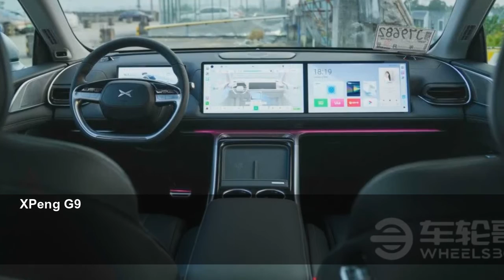XPeng G9 Is A Luxury Chinese EV SUV Benchmarked Against Porsche Cayenne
It's nothing like a Porsche, though it is still very good.
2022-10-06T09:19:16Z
Xpeng – short for Guangzhou Xiaopeng Motors Technology Co Ltd – is a Chinese electric vehicle manufacturer headquartered in Guangzhou. Founded some eight years ago and currently also running an office in Mountain View, California, the firm is one of the fastest-growing automakers in the People’s Republic. While its model range is relatively small and consists of four electric vehicles, its range-topper is an impressive all-rounder that was benchmarked against the best in the segment.
The XPeng G9 is the star of
Two models are currently available on the Chinese market. The base one has a single electric motor powering the rear wheels with a peak output of 310 horsepower (230 kilowatts). There’s also a more expensive dual-motor setup with 543 hp (405 kW) and both use the same 98-kWh battery pack. Measured by China’s CLTC protocol, the vehicle can travel up to 404 miles (650 km) at a single charge of the battery pack. Price? Around $59,000 at the current exchange rates.
How does it feel on the road? How good is the interior? Is there enough room on the rear seats? These and many other answers can be found in the video attached above.
Source: Wheelsboy on YouTube
XPeng G9
XPeng G9
XPeng G9
XPeng G9
XPeng G9
XPeng G9
XPeng G9
XPeng G9
XPeng G9
XPeng G9
XPeng G9
XPeng G9
XPeng G9
XPeng G9